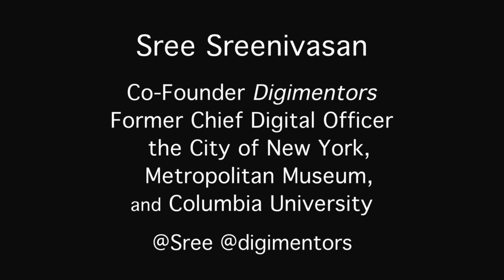Sree Sreenivasan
Co-Founder of Digmentors and JusticeAidForum honorary host Sree Sreenivasan shares WhatJusticeMeansToMe.